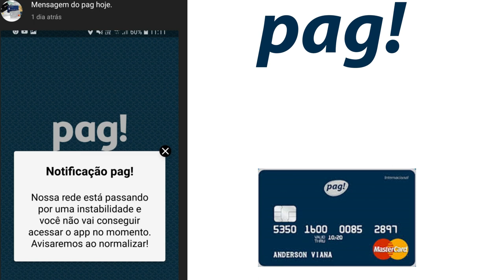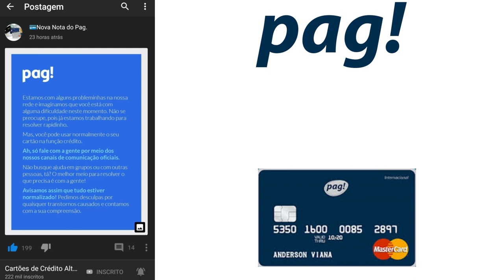💳Cartão Pag, Conta Digital Pag, Problemas com APP, Relatos dos inscritos.😭👍